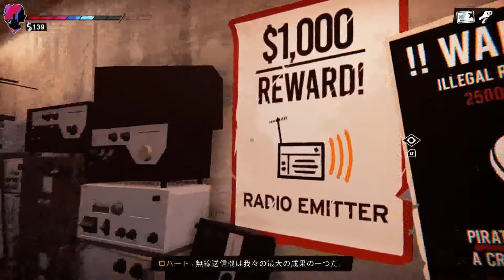ROAD 96 #8(Better be Good to Me, Infinity, LFO, Let's Get Serious)